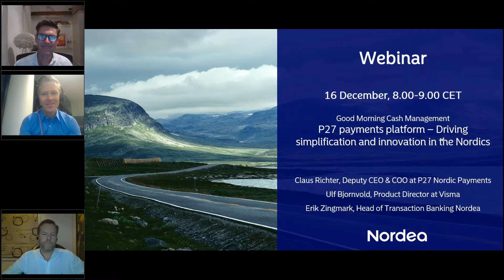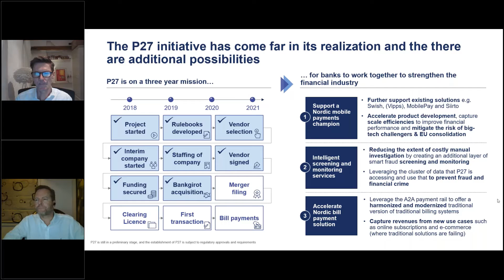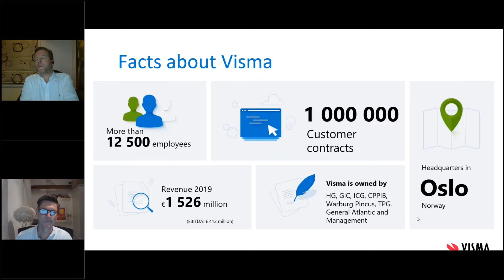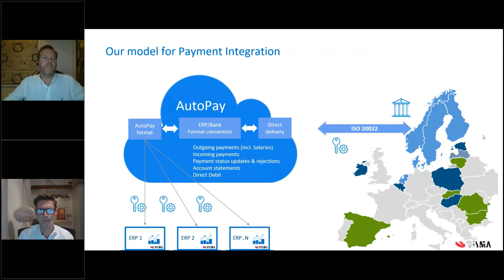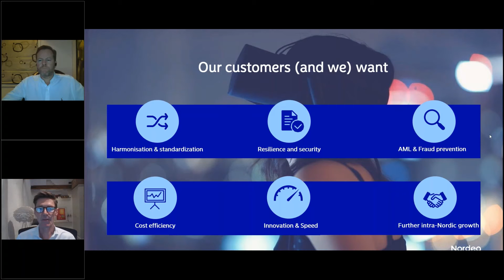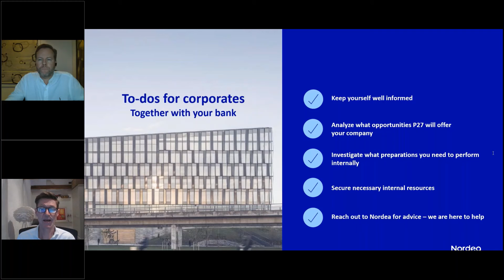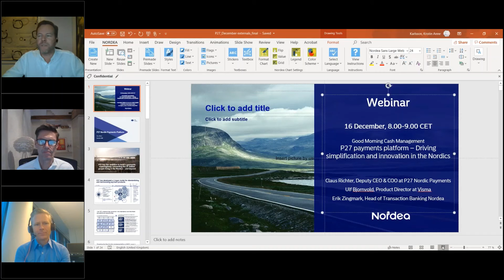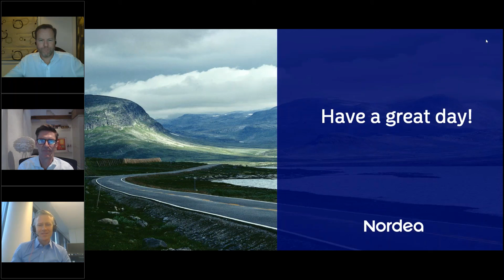P27 payments platform – Driving simplification and innovation in the Nordics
In this webinar, Claus Richter, CEO & COO at P27 Nordic Payments, Ulf Bjornvold, Product Director at Visma and Erik Zingmark, Head of Transaction Banking at Nordea discuss the P27 payments platform .